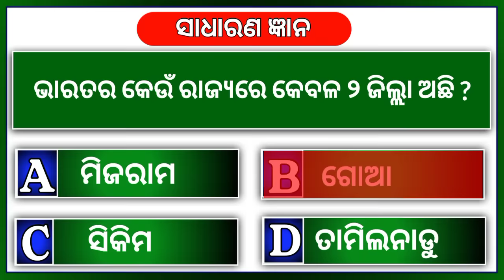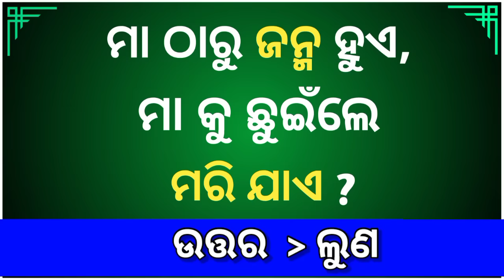Odia Dhaga Dhamali IAS Questions | Clever Q & Ans | Odia Dhaga katha | Odia Gk | UB GK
clever questions
Science Gk
10 clever questions
10 tricky questions
odia quiz
odia riddle
odia dhaga katha
odia gk
 odia paheli
odia khati
odia riddles

Your Queries 👇👇

1. GK
2. General Knowledge
3. Important GK Questions and answer for 4. Competitive Exams
4. Quiz Test
5. BR GK STUDY
6. Important gk
7. Quiz test
8. competitive quiz
9. competitive general knowledge
10. GK in Hindi
11. general knowledge quiz
12. quiz questions
13. general knowledge questions
14. gk quiz
15. general knowledge questions with answers
16. gk question in hindi
17. GK Question Answer
18. India GK
19. hindi gk
20. samanya gyan
21. gk questions
22. india gk in hindi
23. 2021 gk questions and answers
24. lucent gk
25. lucent gk
26. lucent gk in hindi video
27. lucent GK in hindi
28. lucent geography in hindi
29. lucent geography
30. geography gk question
31. geography gk in hindi
32. lucent 1000 question
33. lucent 1000 prashn
34. lucent gk ka nichod
35. lucent gk important question
36. lucent gk important question in hindi
37. lucent gk important topics
38. lucent ka nichod science
39. lucent for ssc cgl
40. lucent for ssc
41. lucent for railway
42. geography gk
43. lucent mcq
44. lucent mcq in hindi
45. lucent book gk
46. gk
47. gk questions and answers
48. gk question
49. general knowledge
50. br gk study
51. gk questions
52. g k
53. general knowledge question
54. g k questions and answers
55. gk ke question
56. question
57. general knowledge questions and answers
58. samanya gyan
59. g.k questions in hindi
60. gk question answer
61. sarkarinaukarigk​​​​
62. gk ke sawal
63. knowledge
64. question answer
65. general knowledge questions
66. gk knowledge
67.  जनरल नॉलेज
68. जीके
69. gk quiz
70. g.k
71. gk ka question
72. ips question and answer
73. gk
74. gk question
75. gk afroz
76. gk questions
77. gktoday
78. gk tricks
79. gk study adda
80. gk video
81. gk live
82. gk by kumar Gaurav sir
83. gk by khan sir
84. gk today current affairs
85. question
86. सामान्य ज्ञान
87. general knowledge ke question
88. gk knowledge
89. gk dijiye
90. general class
91. general knowledge ki video in hindi
92. general knowledge gk
93. general knowledge questions and answers
94. General knowledge video
95. General knowledge 2021
96. general knowledge for
97.  general knowledge quiz
98. general knowledge ke question